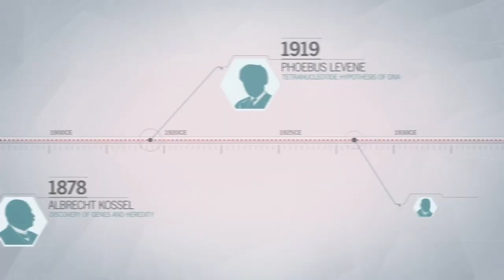Assassain's Creed Unity 6 Years Later - Forward Compatible Review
Welcome to our stream! Don't be shy, say Hi in the chat!

We have all kinds of great content
Gaming podcast on Monday
LetsPlays on Wednesdays

- Please don't post anything NSFW

Also in an effort to comply with COPPA it should be noted that this content was not intended for children under the age of 13.